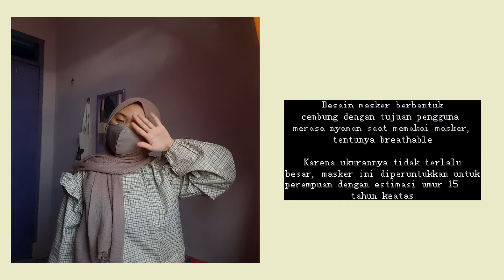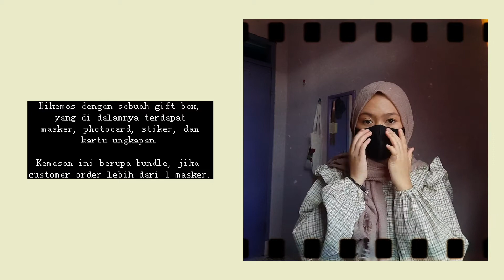Mask on by rizkiamilia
Untuk menempuh tugas uts kewirausahaan dan sekaligus memulai berwirausaha (inshaallah aamiin)

Rizki Amilia
Offering H/19
Prodi Geografi
Jurusan Geografi
Fakultas Ilmu Sosial
UM

teaser produk dapat dilihat di IGTV akun saya!

Dosen pengampu: Nailul Insani

Terimakasih🥰